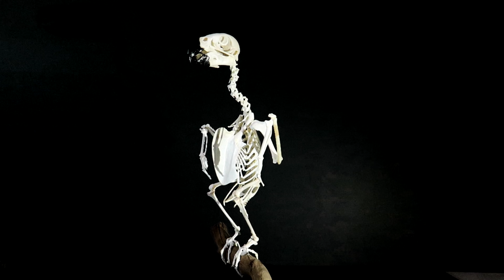Specimens Displays Collection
ambients and sounds provided by him too